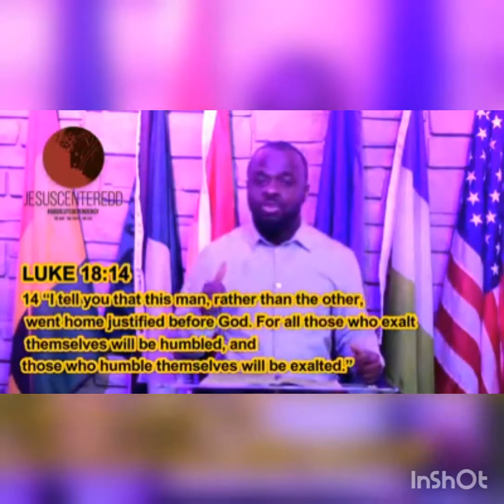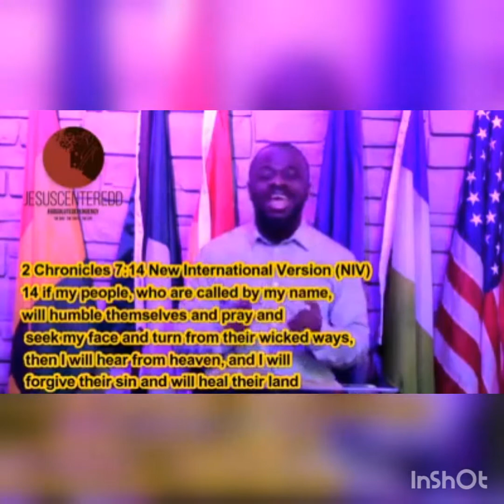LUKE 18. SINNER'S PRIDE ...... ERNEST A BOATENG